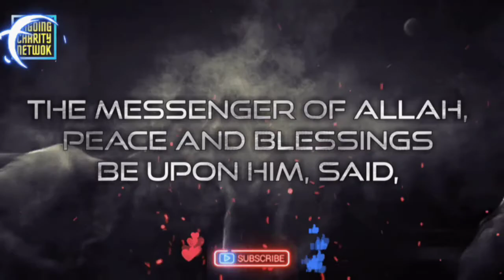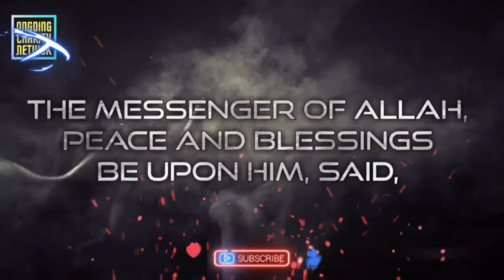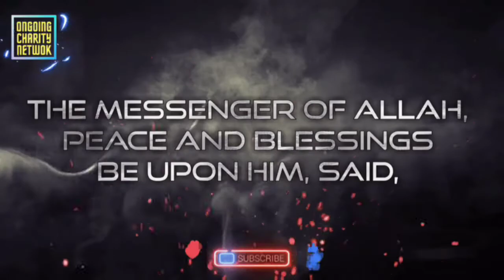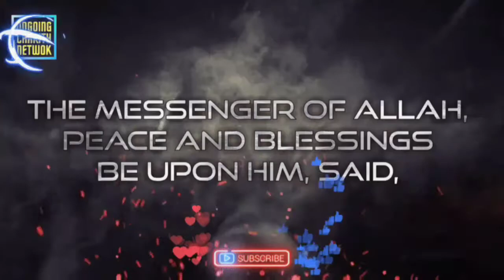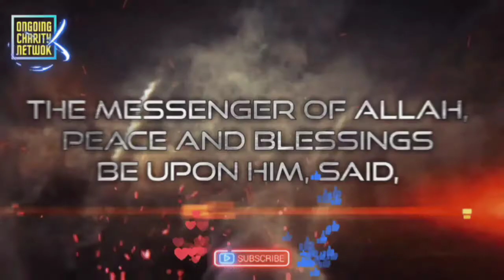Surah Al Baqarah full Beautiful recitation Soothing Mishary Rashid Alafasy | سورة البقرة كاملة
𝕴𝖓 𝖙𝖍𝖊 𝕹𝖆𝖒𝖊 𝖔𝖋 𝕬𝖑𝖑𝖆𝖍—𝖙𝖍𝖊 𝕸𝖔𝖘𝖙 𝕮𝖔𝖒𝖕𝖆𝖘𝖘𝖎𝖔𝖓𝖆𝖙𝖊, 𝕸𝖔𝖘𝖙 𝕸𝖊𝖗𝖈𝖎𝖋𝖚𝖑. 𝕬𝖑𝖑 𝖕𝖗𝖆𝖎𝖘𝖊 𝖎𝖘 𝖋𝖔𝖗 𝕬𝖑𝖑𝖆𝖍—𝕷𝖔𝖗𝖉 𝖔𝖋 𝖆𝖑𝖑 𝖜𝖔𝖗𝖑𝖉𝖘".

surah baqarah fast recitation mishary
𝘼𝙎-𝙎𝘼𝙇𝘼𝙈𝙐 𝘼𝙇𝘼𝙔𝙆𝙐𝙈 / 𝙋𝙀𝘼𝘾𝙀 𝘽𝙀 𝙐𝙋𝙊𝙉 𝙔𝙊𝙐

This strong and powerful Surah has been recited by Mishary bin Rashid Alafasy for helping to get healing as soon as possible.

 𝙑𝙄𝘼 𝙍𝙀𝙈𝙊𝙑𝙄𝙉𝙂:
❌ Witchcrafts
⭕ Jealously & Envy
❌ Satans from Houses
⭕ Bad Evil Eye
❌ Black Magic

𝘿𝙤 𝙞𝙩 𝘿𝘼𝙄𝙇𝙔!

Our channel is about ongoing charity. We cover lots of cool stuff such as the Holy Quran, Saint Sunnah and Ruqyah.

Please don’t forget to:
✔️ and 🆂🅷🅰🆁🅴!

So we can post more videos that you want to watch!

✔️ I Got Married after 40 Days to listen this Ruqyah for Marriage Soon, Blockage, delay proposal :

✔️ How Bible Led Me to Accept Islam | The Story of JoshuaEvans | What Happens Next, WILL CHOCK YOU!

©️ 𝙊𝙣𝙜𝙤𝙞𝙣𝙜 𝘾𝙝𝙖𝙧𝙞𝙩𝙮 𝙉𝙚𝙩𝙬𝙤𝙧𝙠 𝙇𝙇𝘾, 2️⃣0️⃣2️⃣1️⃣. 𝘼𝙣𝙮 𝙧𝙚𝙥𝙧𝙤𝙙𝙪𝙘𝙩𝙞𝙤𝙣 𝙤𝙧 𝙧𝙚𝙥𝙪𝙗𝙡𝙞𝙘𝙖𝙩𝙞𝙤𝙣 𝙤𝙛 𝙖𝙡𝙡 𝙤𝙧 𝙥𝙖𝙧𝙩 𝙤𝙛 𝙩𝙝𝙞𝙨 𝙫𝙞𝙙𝙚𝙤/𝙖𝙪𝙙𝙞𝙤 𝙞𝙨 𝙥𝙧𝙤𝙝𝙞𝙗𝙞𝙩𝙚𝙙 🚫